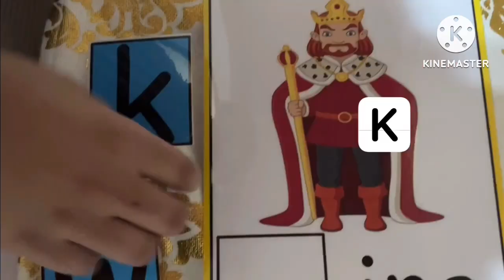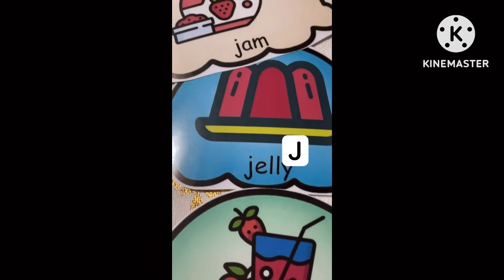Creativity in teaching.Arts and crafts. Cvc words reading letters